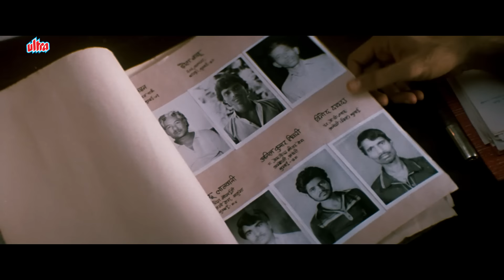भाई भाई का प्यार बीच में आया तो दोनों को गोली मार दे, धंदे में कोई किसी का भाई कोई किसी का बेटा नहीं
Best Clip from Movie Parinda.

Starring: Jackie Shroff, Anil Kapoor, Nana Patekar, Madhuri Dixit, Anupam Kher
Producer: Vidhu Vinod Chopra
Screenplay Shiv Kumar, Subramaniam